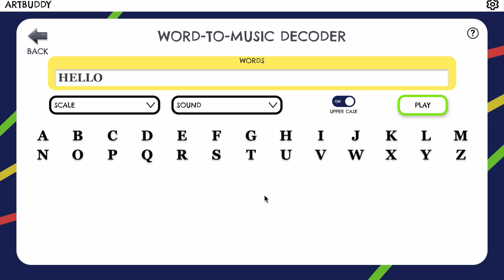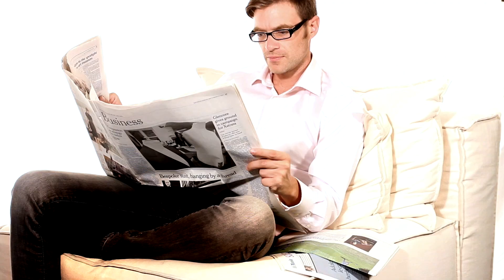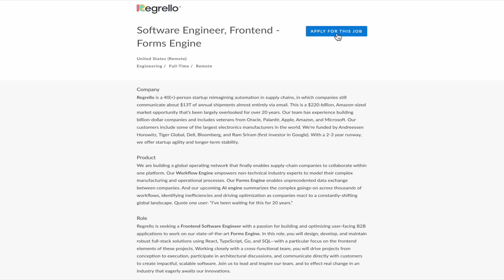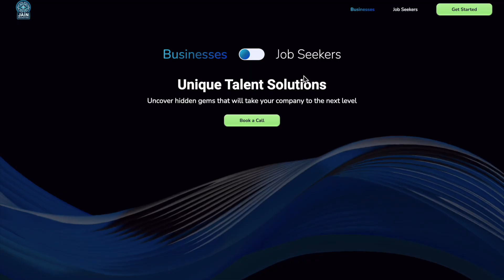How I FAILED My Way into Tech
BECOMING A SOFTWARE ENGINEER IS HARD THESE DAYS. HERE'S WHAT I LEARNED TO GET THE JOB

How I overcame the odds and found my place in the tech world despite failing so many times. In this video, I share my story of how I got in and some *hard-won* tips.